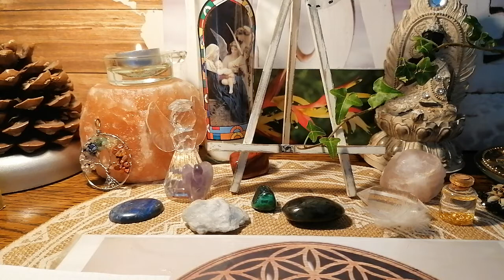Courte lecture, Merci 🙏🌈💞📜📝💞😘😇